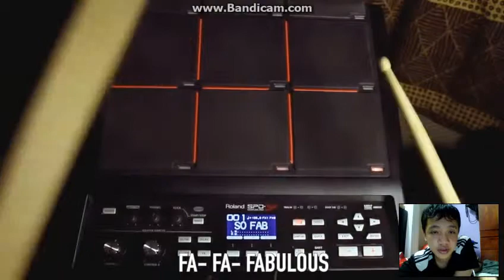Fikri react to fabulous pewdiepie